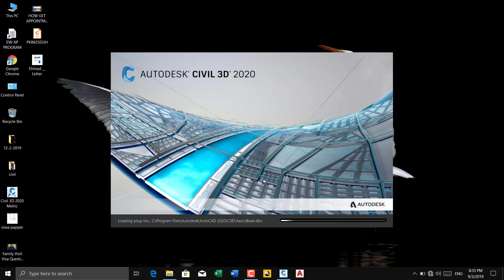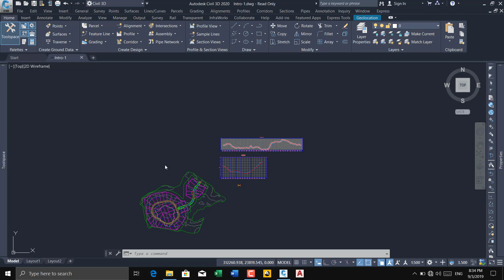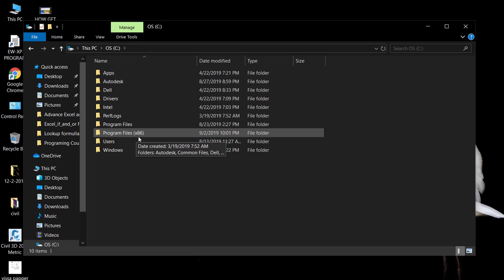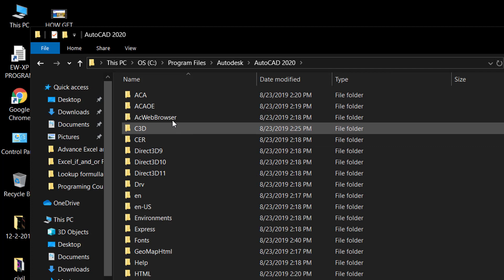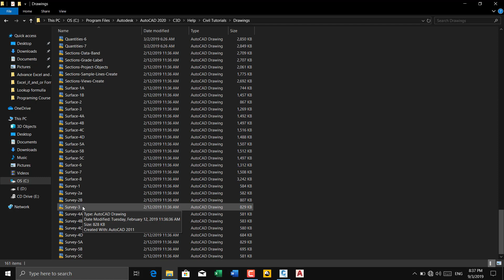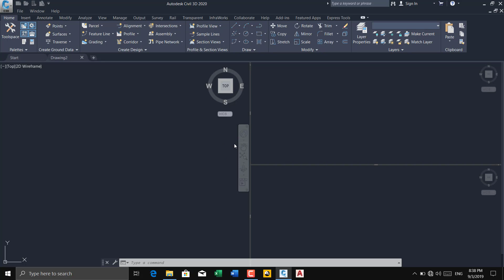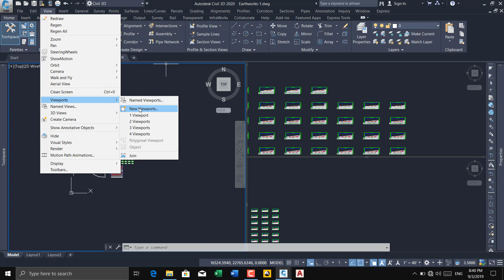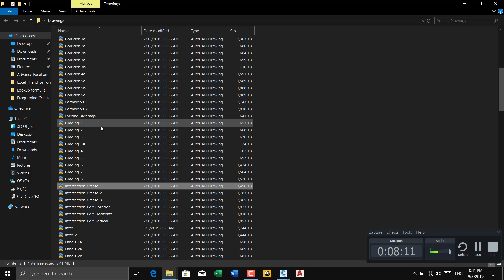How Can Get Civil3d Drawings 2020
This Video we learn How Can Get Civil3d Drawings 2020 for Practice
For Any Type of Civil Work Like Road & Pipe Line Grading Intersections etc..